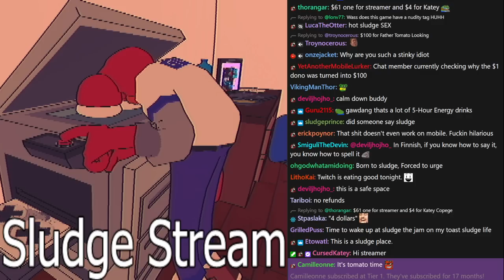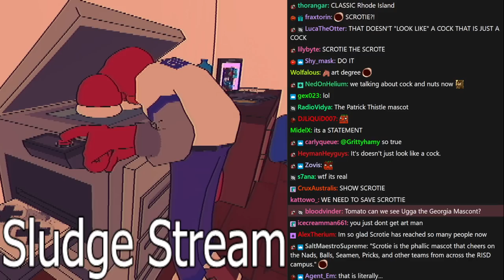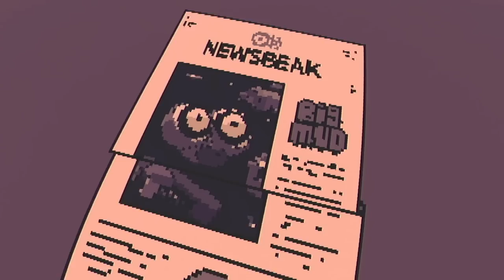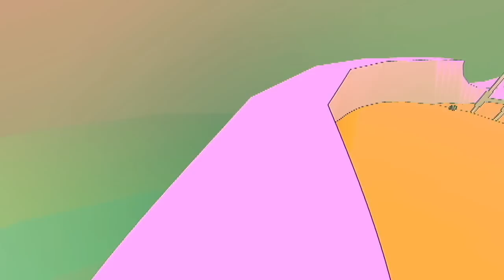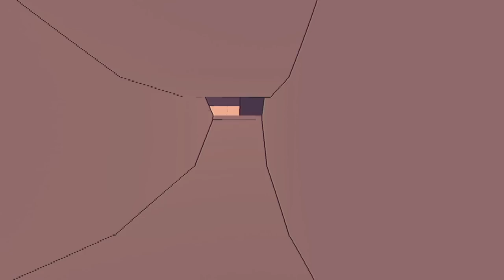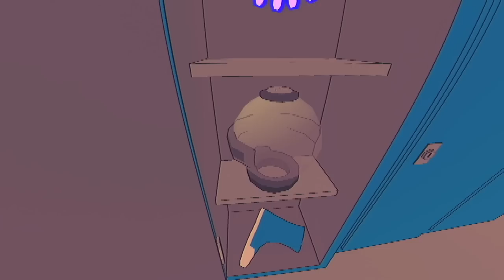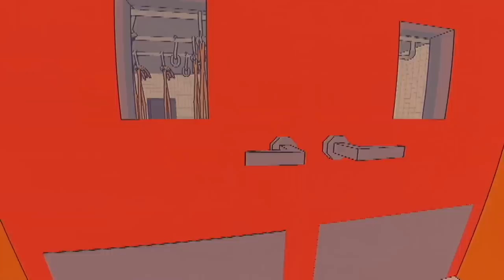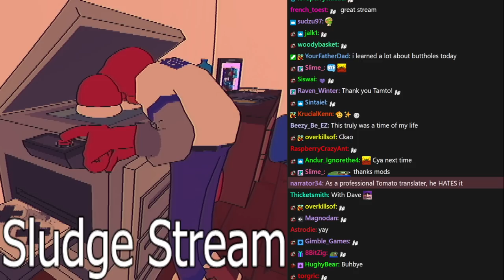[Tomato] SLUDGE LIFE 2 : *eating the sludge. ignoring health bulletins explaining how*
Tomato plays SLUDGE LIFE 2
Air Date. ➤Jun 27, 2023

0:00:00 Intro Music
0:00:36 Intro
0:54:25 Sludge Life 2